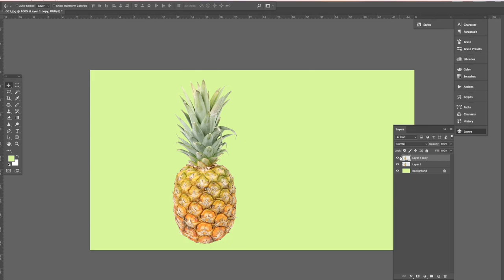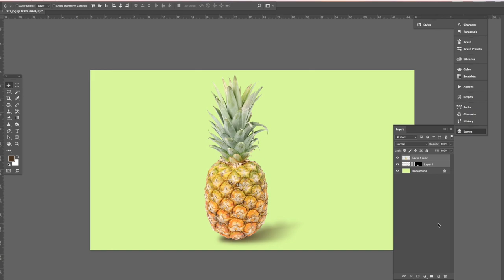[포토샵강좌 13 ]👍 포토샵 그림자 만들기, 진짜같은 이 그림자 리얼 실화 ?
포토샵그림자, 그림자만들기, 포토샵강좌, 그림자 없는 사진을 받았다구요?
난감해 하지 마세요. 간단하게 만들수 있어요~pc의 alt는 아이맥의 option과 같은 기능입니다.
* 블로그에 001 사진 올려져 있어요~
* 블로그는 채널 메인의 채널아트의 우측하단 링크 눌러서 들어가세요~
* 자막을 켜고 보세요^^   pc의 alt는 아이맥의 option과 같은 기능입니다.